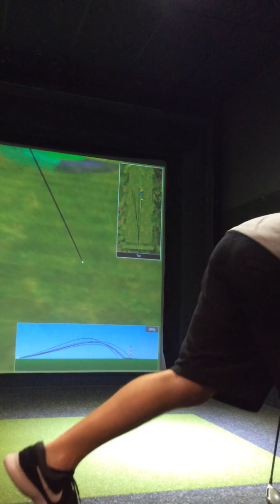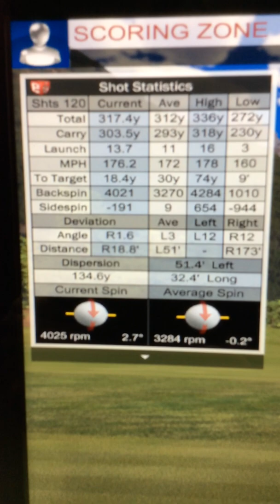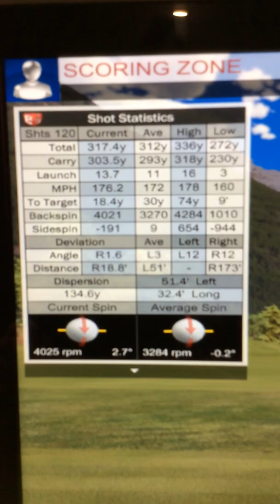HBGgolfSIM! 120 sim drivers. 310 yard average drive!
120 drives in 1 hour!!!  Try to beat these numbers next month. gANKAs style😎